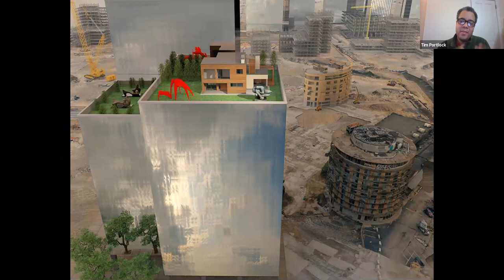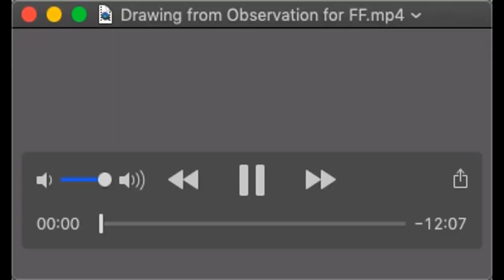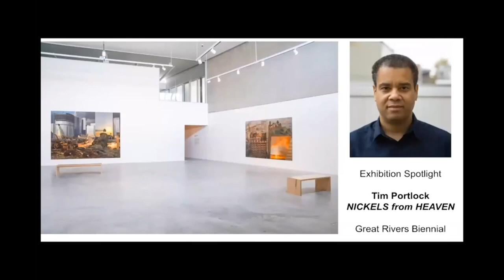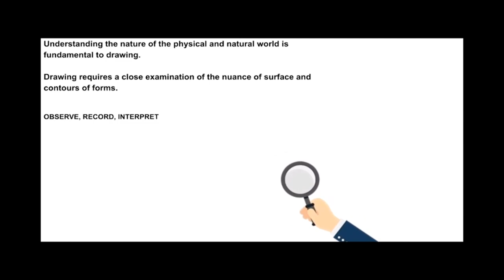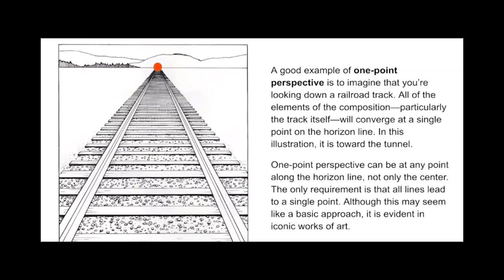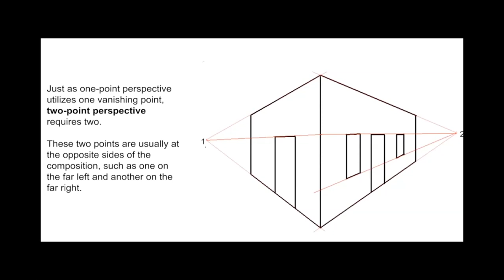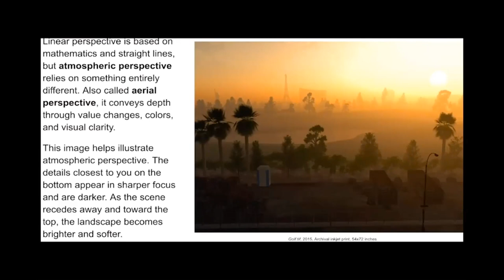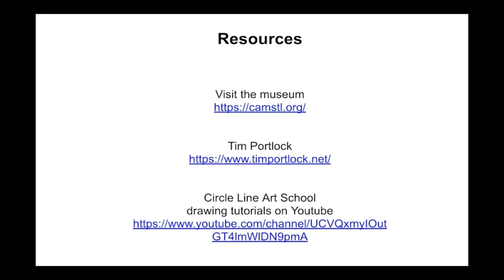First Friday: Tim Portlock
Experience CAM’s First Fridays online this season, featuring a conversation with an exhibiting artist and other art activities that will sweep the memory of your work week away. It’s Friday! Stop work early and join the conversation! January's featured artist: Tim Portlock.